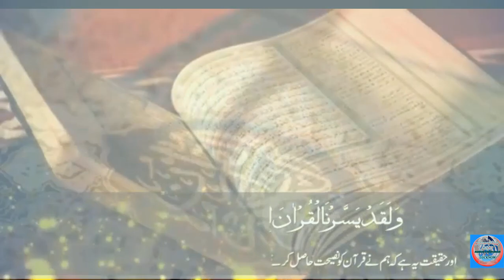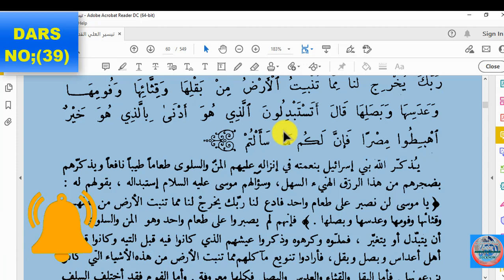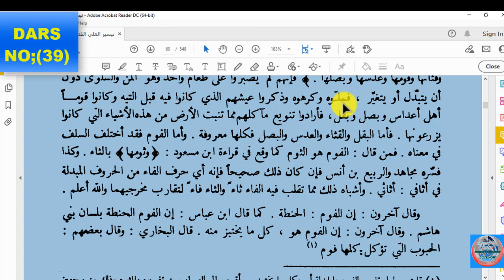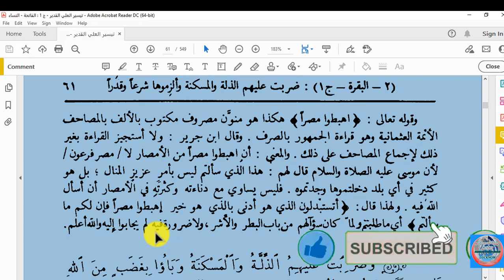TAFSEER DARS NO;39 17 10 2021